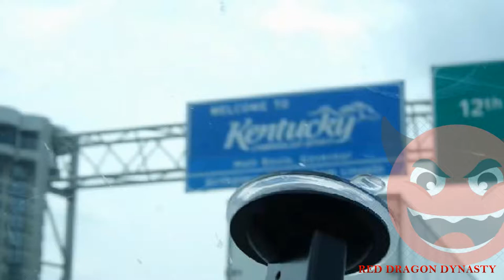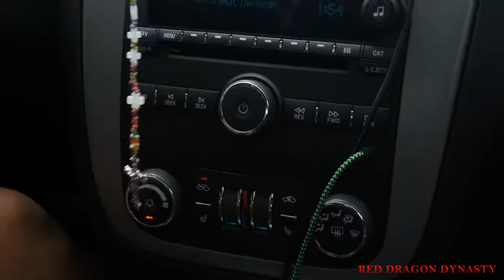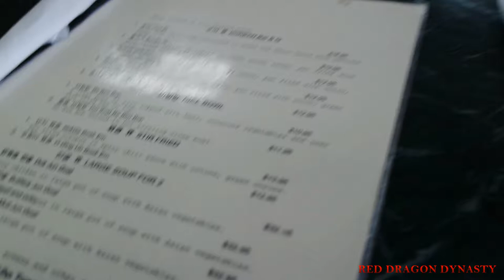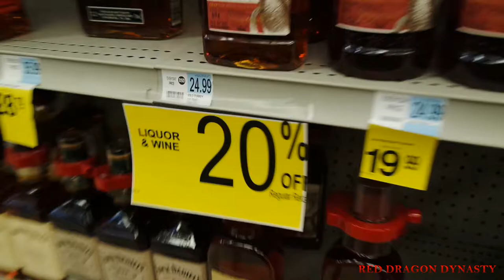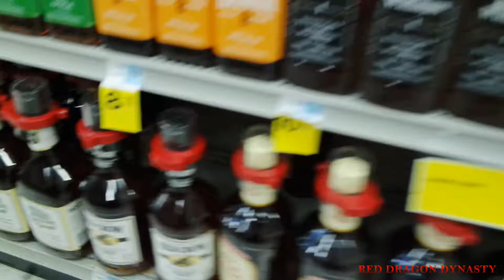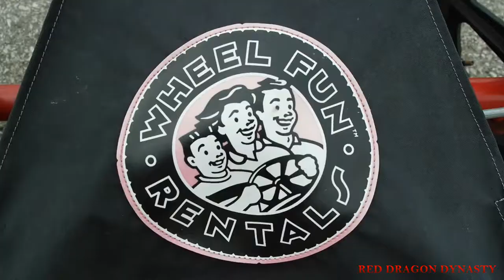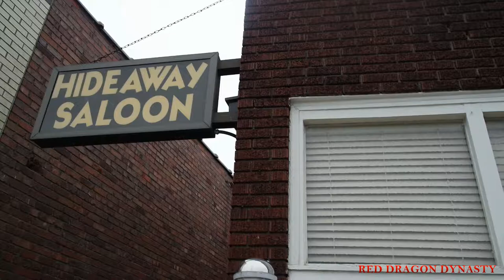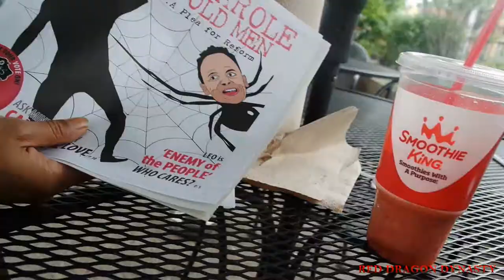DRAGON SEASON 2018 | VLOG 7 KENTUCKY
AUGUST 27, 2018--- Drove out to Louisville, Kentucky for some fun with a friend while she visited family and friends. This is my first time traveling FAR out of Ohio state and into another major city. Hope to do more travel vlogs in the near future.